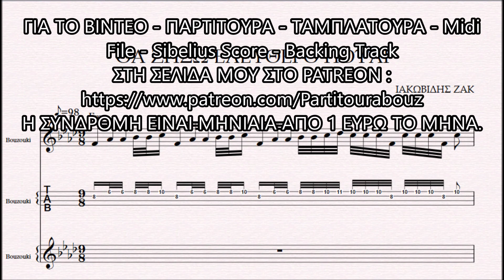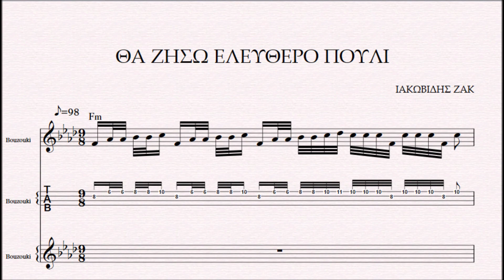ΘΑ ΖΗΣΩ ΕΛΕΥΘΕΡΟ ΠΟΥΛΙ - DEMO ΠΑΡΤΙΤΟΥΡΑ ΙΑΚΩΒΙΔΗΣ ΖΑΚ